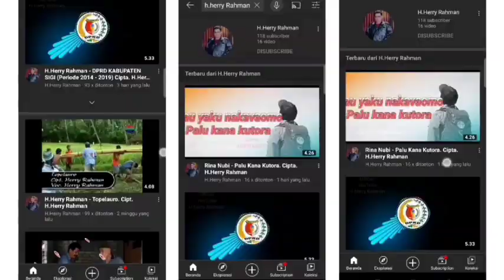Karaoke - Ledo Neporayu - H.Herry Rahman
Karaoke "Ledo Neporayu" Ada dalam Album Milenium 7.

Karaoke Kaili Herry Rahman